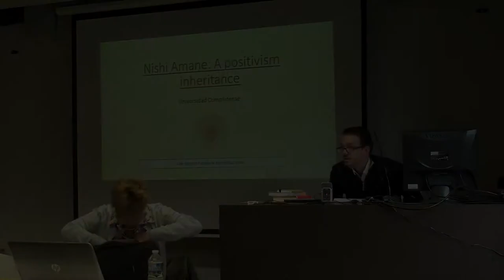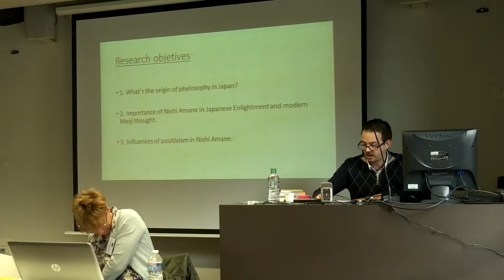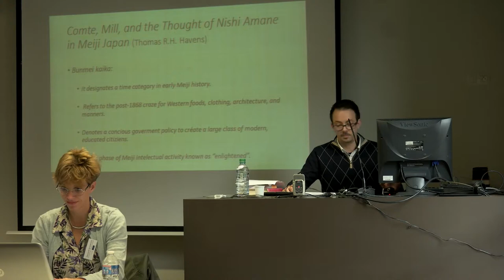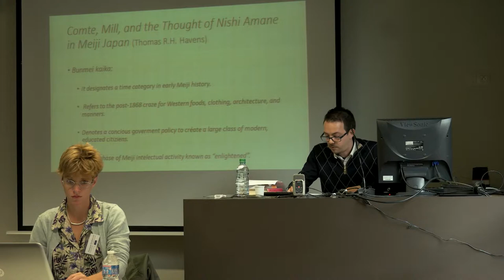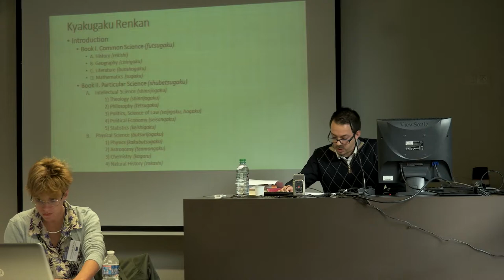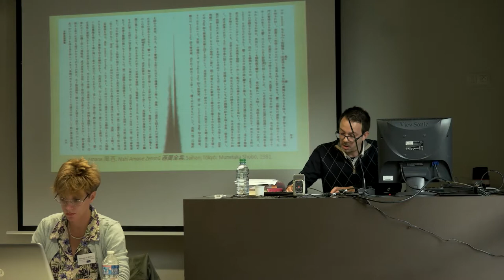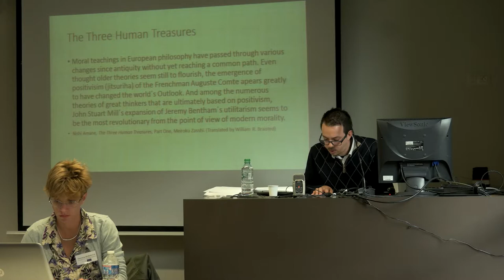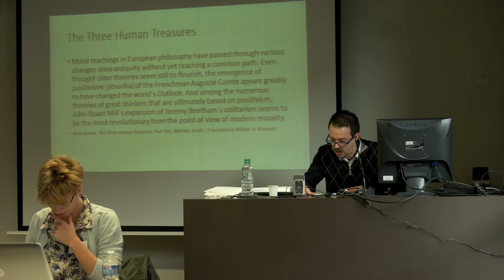Juan Ignacio García de las Peñas Otero - Panel 3 ENOJP Paris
“Nishi Amane and Augusto Comte: A Positivism Inheritances”

— Juan Ignacio García de las Peñas Otero

This presentation aims show how Nishi Amane was one of the
most important philosophers during the Meiji Restauration.
First, his positivist background was indispensable for the development
of his philosophical and political thought; and second,
as a member of Meiroku, he played a significant role for
promoting and westernizing Japan in the field of philosophy.
Since bakufu sen scholars to Europe, a process of modernizign
took place across Japan. One of the most important
philosophers, in this phase of the history, was Nishi Amane
(1829–1987) whom we now know as the father of “Western
philosophy” in Japan. He had translated a number of wesern
philosophical terms into Japanese but most imporatnly
the term “philosophy” into “tetsugaku” as he tried to remain
faithful to its Greek origin. Although his study abroad was
mainly in Holland, particularly in Leiden, Nishi preferred
to focus on the readings of what was fashionable in Europe,
Augusto Comte, while leaving the Dutch language behind in
favor of French and English. During his education in Europe,
he could have attended at a series of lectures on Comte’s theories
and I believe that it has led to the birth of “The Course
of Positive Philosophy” (1830–1842), as well as the “Theory of
the Tree Treasures of Life” (“Jinsei Samposetsu”) (1875), in the
Meiroku Journal (明六雑誌).
There are two works that reflect the influences of positivism
in Nishi’s thinking: Hyakugaku Renkan and Jimsei Semposetsu.
The first is known as “Encyclopedia” due to its classification
of various scholarly disciplines. The second is an essay
that explains the traditional moral education in Japan and
criticizes some point of view pertaning to Confucianism and
develop the “Theory of Tree Treasures.” In this work, Nishi
combienes his organization of sciences, society and politics
and thereby enumerated health, knowledge, and wealth as the
perfect objectives that the government must promote to the
citiziens.
By analzying these key texts and their theories that has its
source in the 18th century European philosophy, this presentaiton
will argue that Nishi was one of the most important
intellectuals who was capable of westernizing and modernizing
Japan.